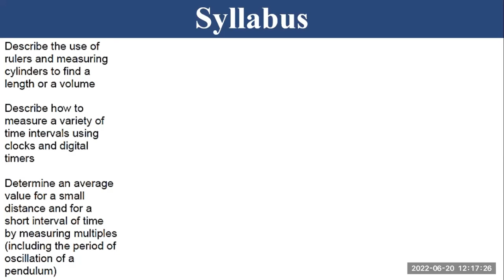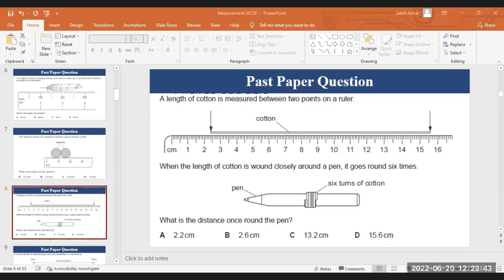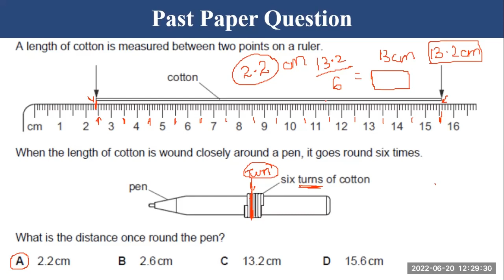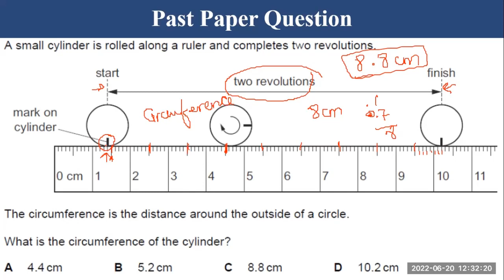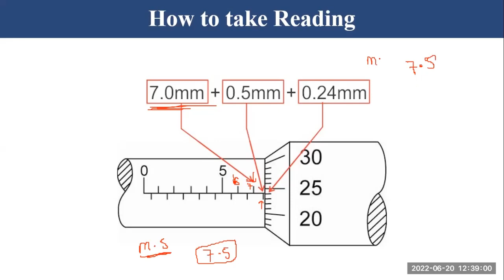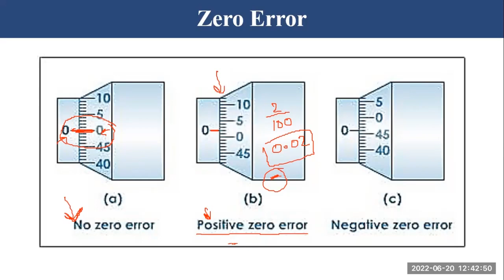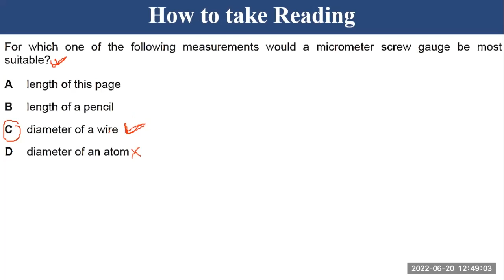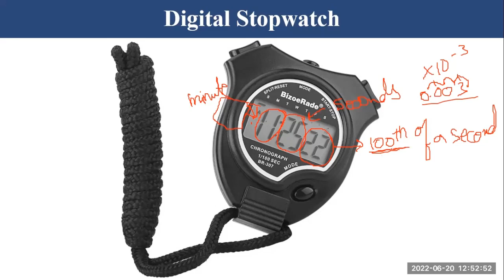Physical Quantities | Lecture 1 | 0625 | IGCSE Physics